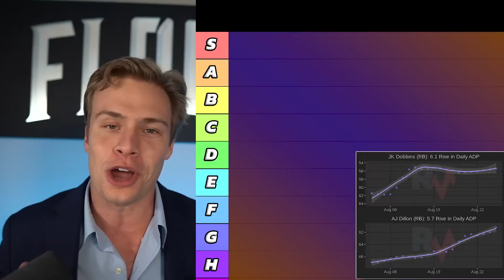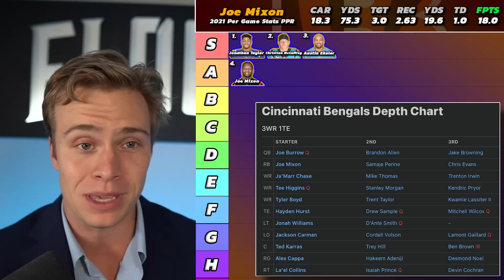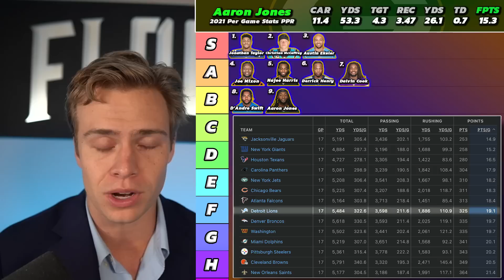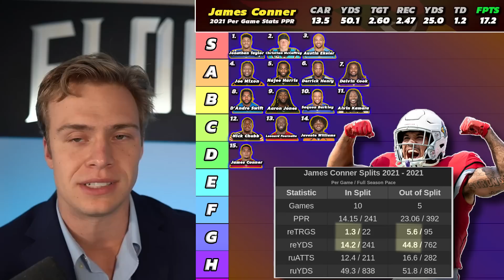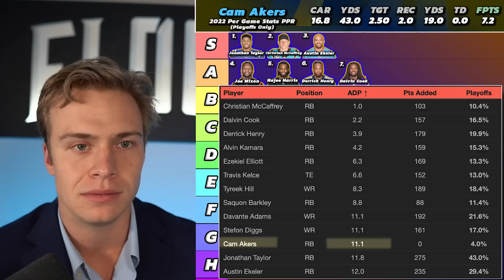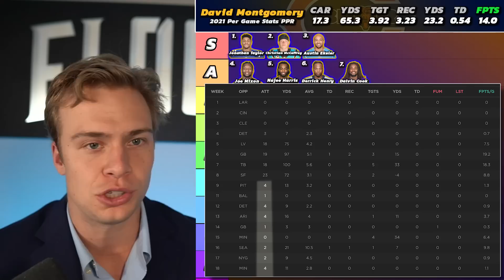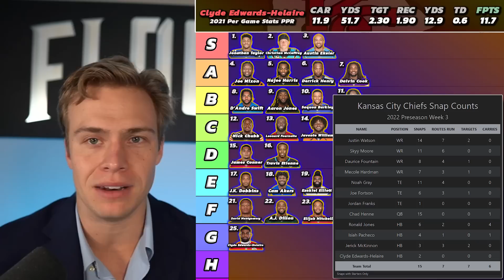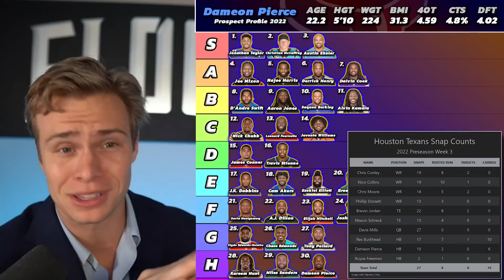Updated Top 30 Running Back Rankings & Tiers | 2022 Fantasy Football